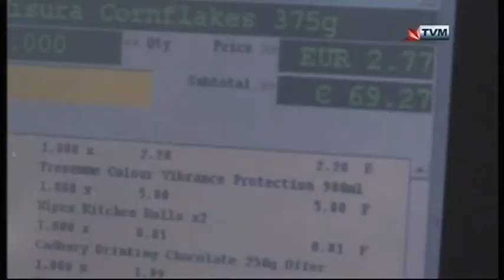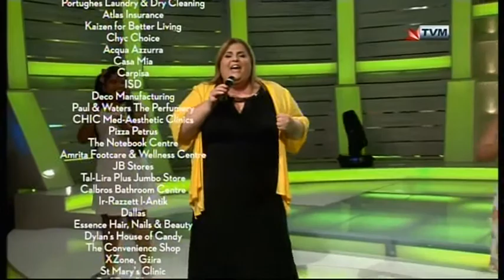Maria La Barokka Interviewed on Sibtek